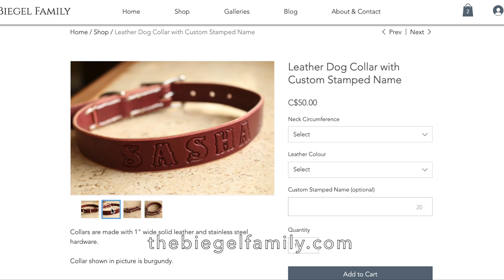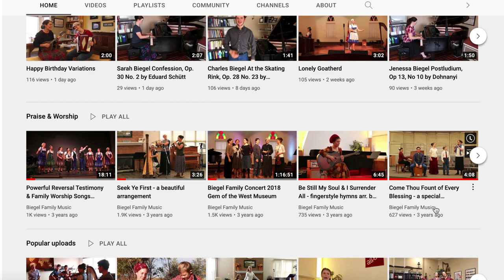Morning Farm Chores: Puppies, Milking, Old Tractors and Splitting Wood